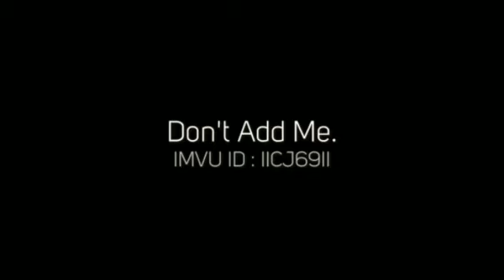HI-CLUB Member ID : IICJ69II